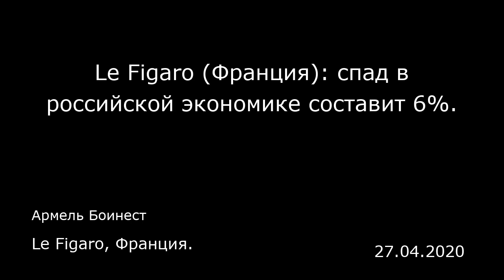Le Figaro (Франция): спад в российской экономике составит 6%. Le Figaro, Франция.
Le Figaro (Франция): спад в российской экономике составит 6%.
Армель Боинест
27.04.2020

Россия вырыла себе яму, позволив Саудовской Аравии развязать ценовую войну. На фоне эпидемии коронавируса падение котировок опускает экономику страны в красную зону. Так, в российском Центробанке ожидают падения ВВП на 4-6% в 2020 году. Эпидемия «прежде всего угрожает жизни, здоровью людей, но столь же опасно ее воздействие и на экономику», — отметил в четверг президент Владимир Путин. Введенные 28 марта меры самоизоляции остановили всю экономику. Беспрецедентный кризис на нефтяном рынке становится тяжелым ударом для России в связи с ее сохраняющейся зависимостью от экспорта черного золота. Brent (в пятницу за баррель давали около 22 долларов) потерял 70% стоимости с начала января, а служащая международным ориентиром марка WTI в начале недели временно оказалась в отрицательном секторе. Нефть потащила за собой рубль: его курс стабилизировался на уровне 74 за доллар и 80 за евро, в частности благодаря массовым вливаниям валюты со стороны Центробанка на протяжении нескольких недель. Как бы то ни было, российский экспорт, судя по всему, ждет обвал в 2020 году: он вряд ли превысит 250 миллиардов долларов, хотя достигал 419 миллиардов в 2019 году. Кроме того, Москва вплотную подойдет к дефициту внешнеторгового баланса. Материалы ИноСМИ содержат оценки исключительно зарубежных СМИ и не отражают позицию редакции ИноСМИ.